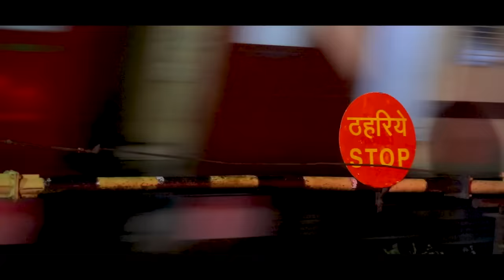BHOOTIYA CAR || Shivam Dikro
Situ

Aakku

Komal Bhatt

Sharma

shubhi

Harsh

and Team

DOP:- Sharma

Edit : Shivam Dikro, Milen

Script : khud se